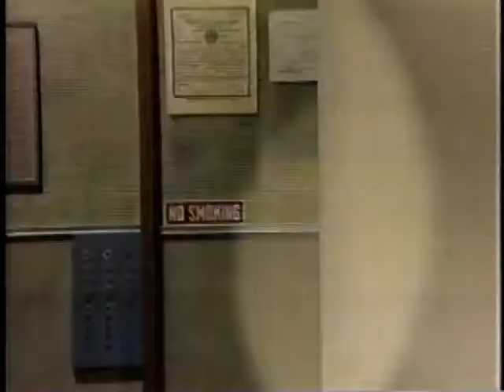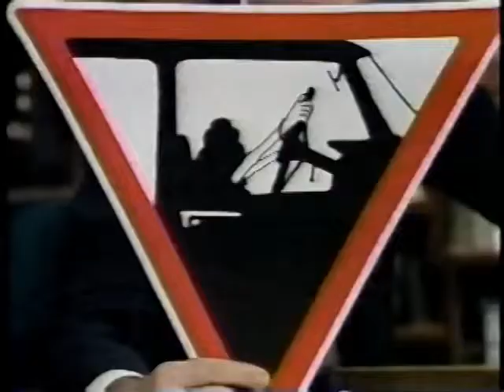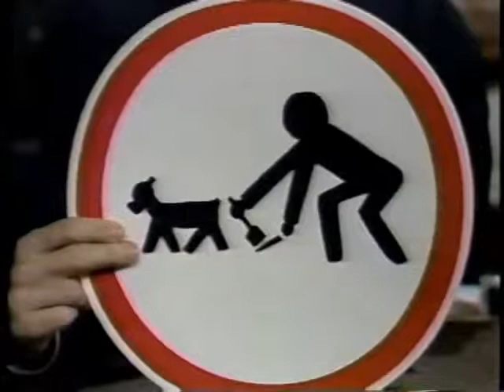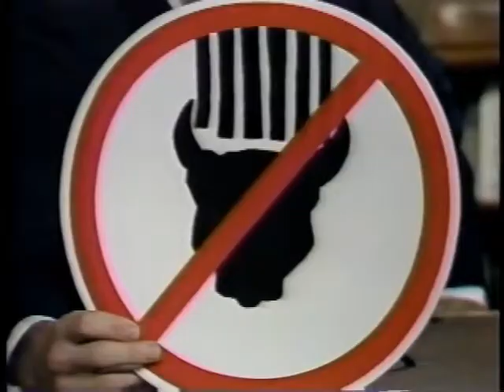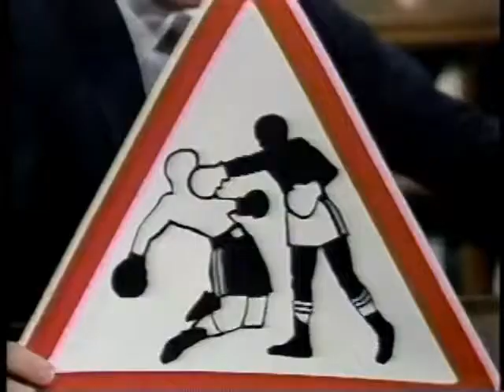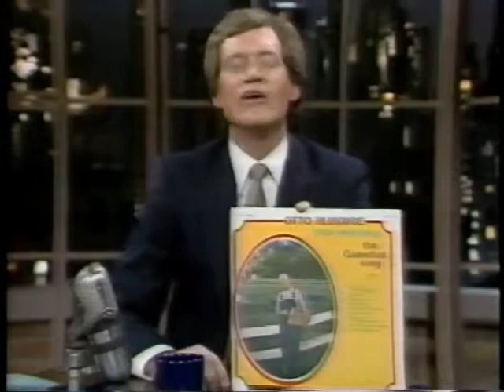11 30 1983 David Letterman Late Night International Guests